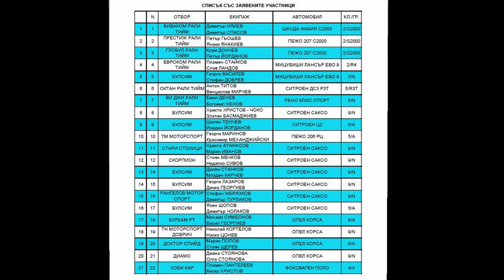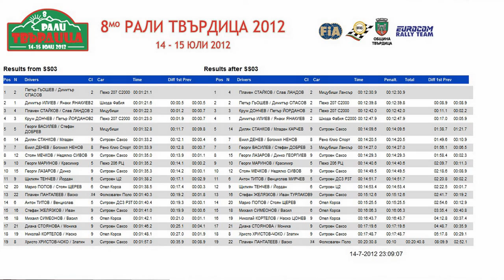Rally Tvardica 2012 Day 1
the song is Blue Stahli -  Mystique